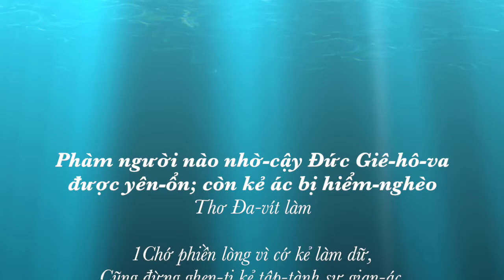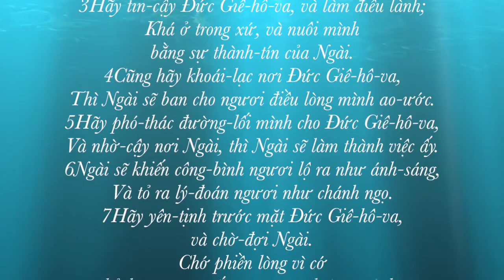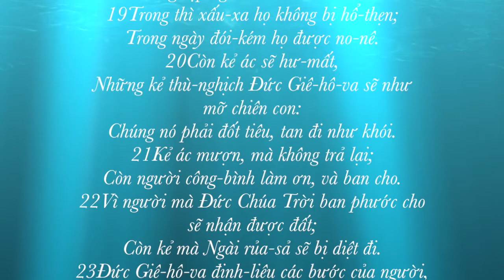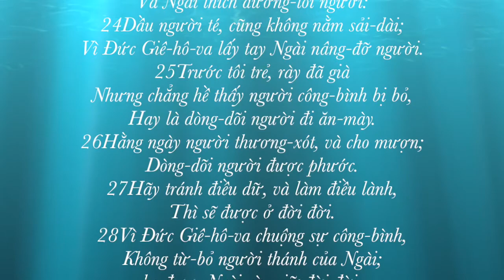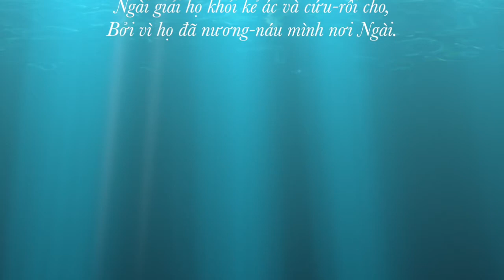Thi Thiên 37 | Thi Thiên Audio